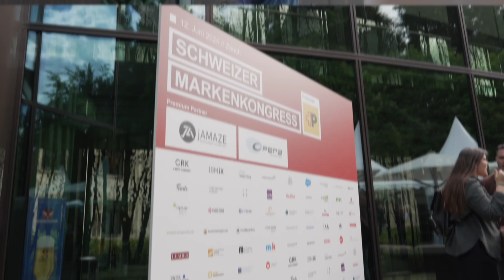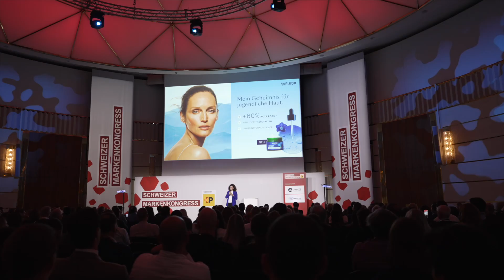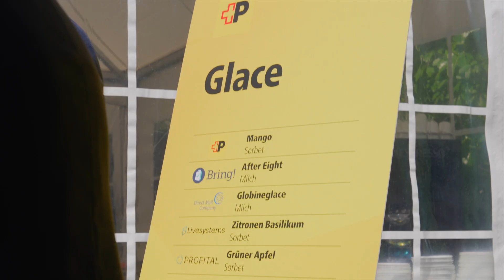Highlightfilm SCHWEIZER MARKENKONGRESS 2024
Der Schweizer Markenkongress ist der grösste Branchentreff für Marken-Entscheider, Dienstleister sowie Medienvertreter. Am 23. Juni 2025 trifft sich die Branche wieder im „The Dolder Grand Hotel“ Zürich. Inhaltlich widmen wir uns den Herausforderungen die wir und viele Unternehmen heute im Markenmanagement sehen.